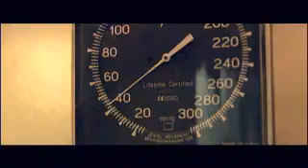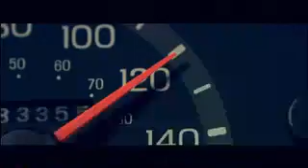Trailer.mov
"Ambulancen" is a Danish Feature Film from 2005 directed by Academy Award winning Danish director Laurits Munch-Petersen. Produced by Tomas Radoor, Nordisk Film.